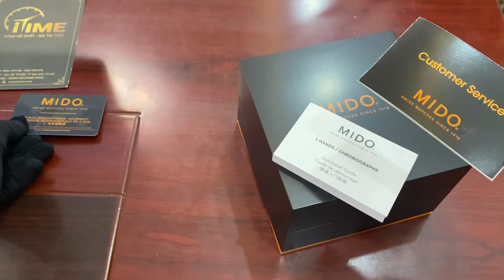MIDO BARONCELLI III HERITAGE M027.407.36.080.00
Mido kỷ niệm 40 năm bộ sưu tập Baroncelli trong năm 2016. Để đánh dấu sự kiện quan trọng này, cũng như thể hiện cam kết đối với truyền thống chế tác đồng hồ truyền thống, thương hiệu đã sáng tạo nên Baroncelli Heritage- chiếc đồng hồ mỏng nhất trong tất cả bộ sưu tập của Mido.

Nổi bật với mặt số vân xa hoa được bao bọc bởi bộ vỏ tròn bằng thép mạ PVD thanh lịch, chiếc đồng hồ này được ưu ái bởi thiết kế cổ điển thanh lịch vượt thời gian.

Với bộ vỏ mỏng chỉ 7mm làm cho Baroncelli Heritage trở thành một trong những chiếc đồng hồ mỏng nhất trên thị trường.

Ngoài ra, các đường nét hài hòa và tinh khiết của chiếc đồng hồ cũng được hổ trợ bởi bộ máy tự động elaborate.
Với những mẫu đồng hồ trong Baroncelli Heritage, Mido đã chế tạo nên một chiếc đồng hồ như một sự sang trọng hiệm có phản chiếu tinh thần cổ điển của ngành chế tác đồng hồ truyền thống Thụy Sỹ.
Tình Trạng: New- Fullbox
Nhãn hiệu: MIDO
Xuất xứ: Thụy Sĩ
Size       : 39mm
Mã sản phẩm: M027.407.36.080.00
Giá tại iTime: 1x.500.000(vnđ) 🛑
iTIME – Tinh Hoa Hội Tụ
🌍 iTIMEauthentic.com
📍25 Phan Chu Trinh, Hoàn Kiếm, Hà Nội
📍 Số 136 Đa Phúc, Sóc Sơn, Hà Nội